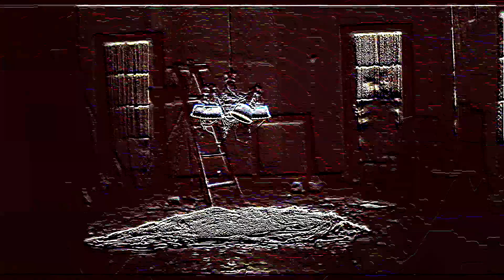I only call you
when it's half past 5